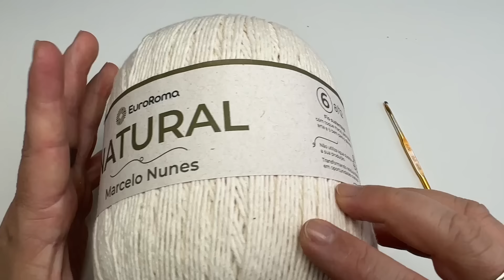JOGO AMERICANO NATURAL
Olá Amigos,

Nesta Vídeo Aula aula, você vai aprender a fazer um lindo Jogo Americano em Crochê

Neste tutorial, eu utilizei o  EuroRoma Natural Marcelo Nunes, espessura número 6, barbante macio e gostoso de trabalhar.

Agulha de Crochê de 3,5 mm

Medias do Jogo Americano Natural:
53 cm x 30 cm com franjas
44 cm x 30 cm sem franjas

Marcelo Nunes Crochê Designer